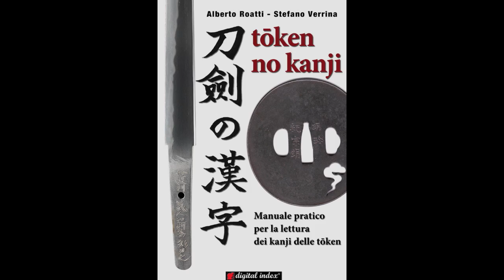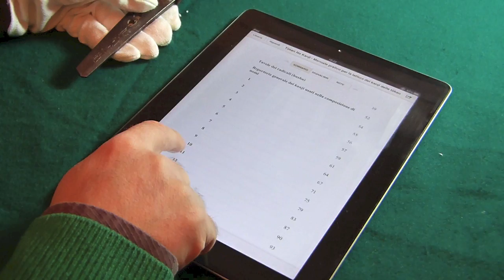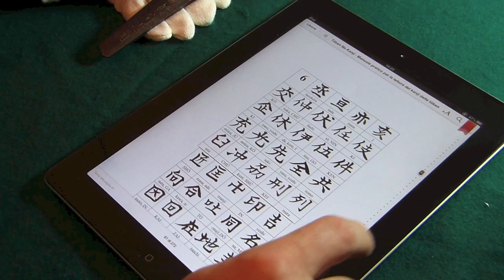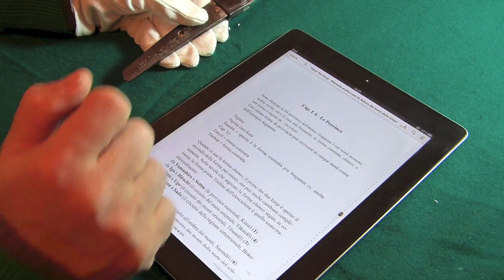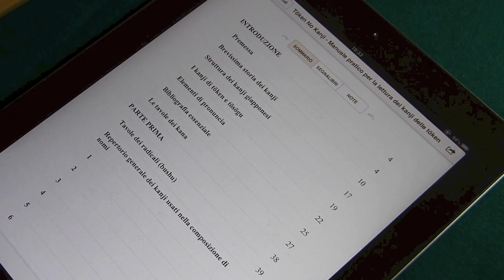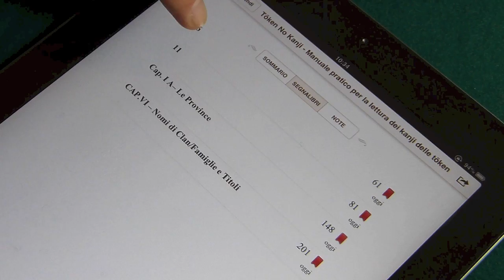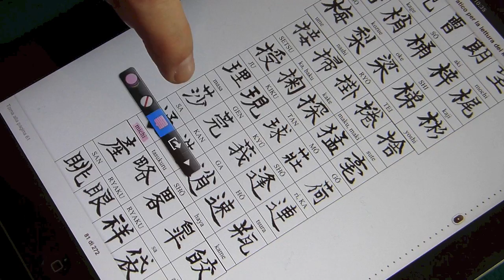eBook Tōken No Kanji, Manuale pratico per la lettura dei kanji delle tōken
trailer dell'eBook Token No Kanji, Manuale pratico per la lettura dei kanji delle token di Alberto Roatti, Stefano Verrina